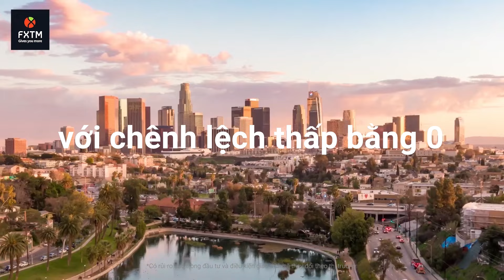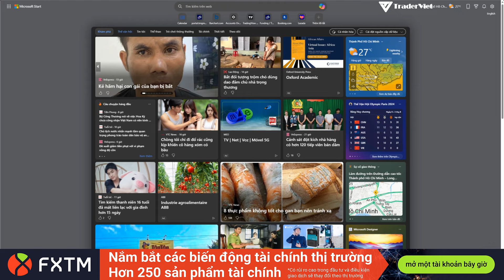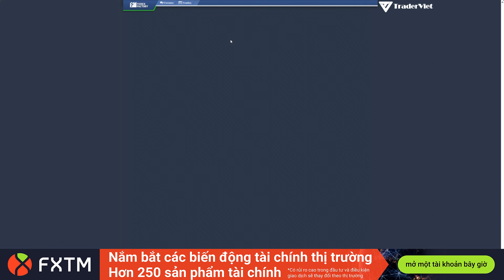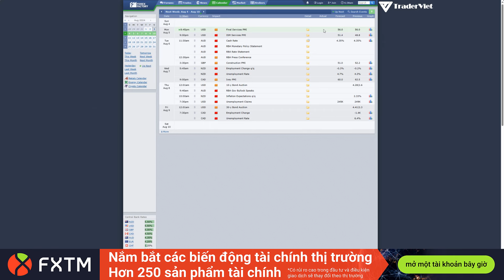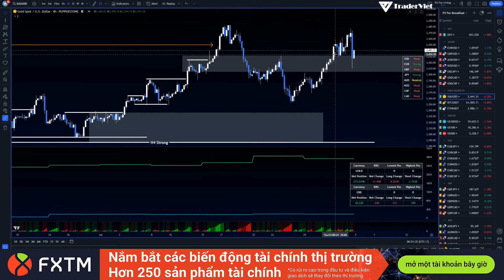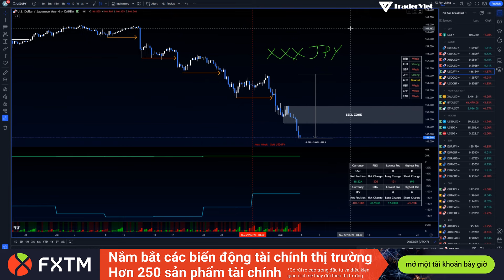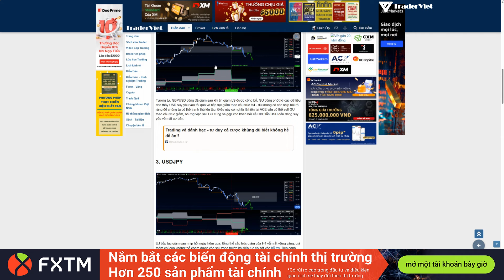✅ Phân Tích FOREX - VÀNG - BITCOIN Tuần 04-10/08 Theo Phương Pháp WYCKOFF & SMC | TraderViet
Đây là video phân tích Vàng-Forex hàng tuần theo phương pháp WYCKOFF. Phương pháp này được đặt tên theo Richard D. Wyckoff - một nhà giao dịch vĩ đại và là người tiên phong trong lĩnh vực phân tích kỹ thuật. Dựa trên các lý thuyết, nghiên cứu và kinh nghiệm thực tế của mình, Wyckoff đã phát triển một phương pháp giao dịch vượt qua thử thách của thời gian.
Hy vọng video này sẽ cho anh em một cách tiếp cận thị trường mới và đem lại hiệu quả cao trong phân tích thị trường nhé!
Nắm bắt cơ hội với hơn 250 sản phẩm tài chính, giao dịch ngay